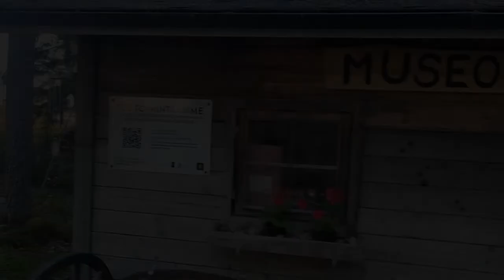International Student Life in Finland | SEINAJOKI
Hey, viewers in this video you can see the natural beauty of seinäjoki which is a small town in finland. Hope you will like this video. If you like the content make sure to like and give warm feedback for upcoming videos. Thank you. Kittos 💕💕💕💕